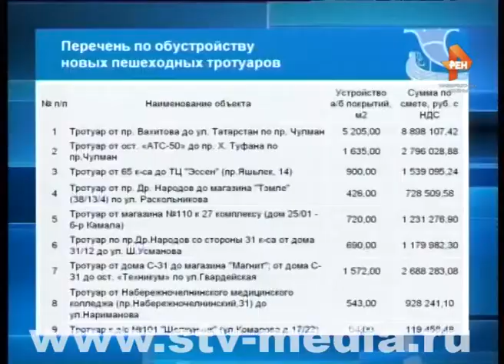Появятся ли тротуары?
У некоторых челнинцев выбор не велик – либо идти по грязи, либо по проезжей части. Причем пешеходам нет нормальной дороги даже к автобусным остановкам. Тротуар – роскошь, о которой давно забыли. На работу, на учебу, в больницу – в резиновых сапогах и оглядываясь по сторонам.